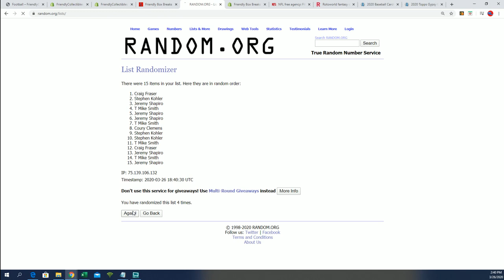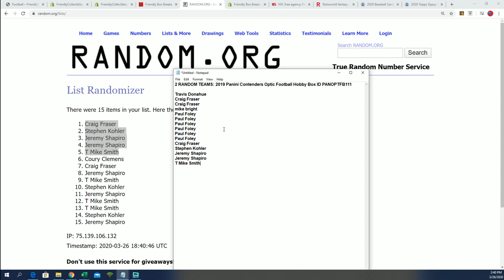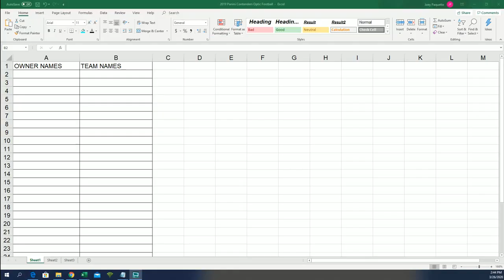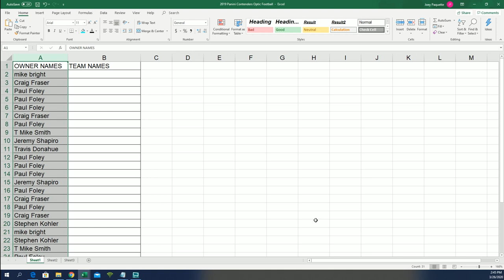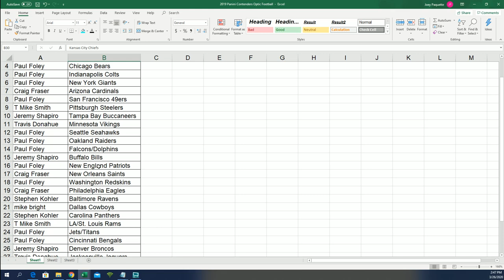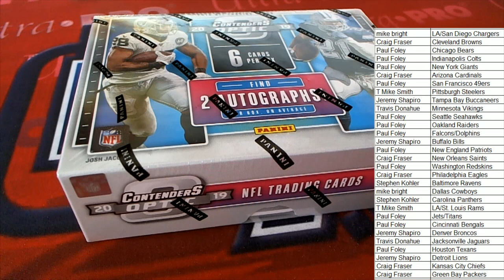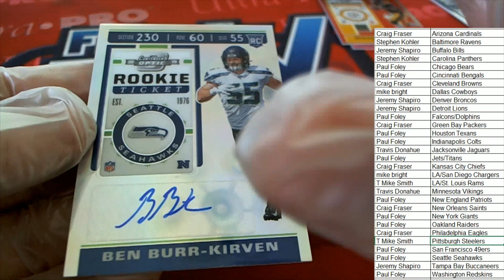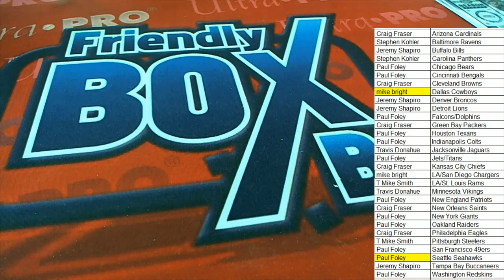2019 Panini Contenders Optic Football Hobby Box ID PANOPTFB111